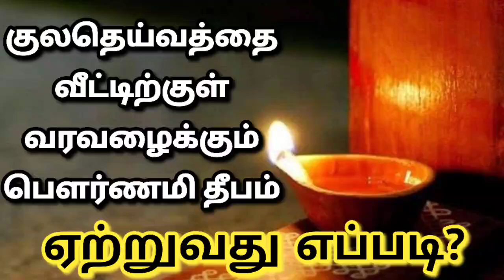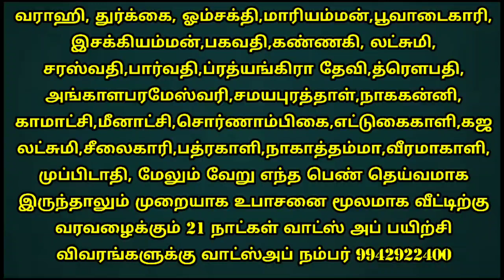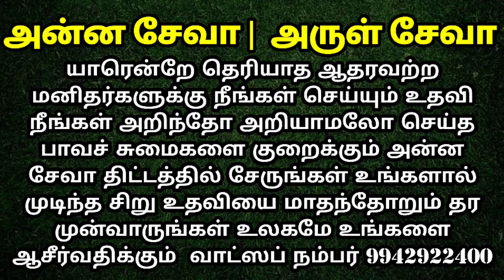குல தெய்வ வசியம் ஏற்பட தீபம்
வராஹி, துர்க்கை, ஓம் சக்தி,மாரியம்மன்,பூவாடைகாரி,
இசக்கியம்மன்,பகவதி,
கண்ணகி, லட்சுமி, சரஸ்வதி,பார்வதி,
ப்ரத்யங்கிரா தேவி,த்ரௌபதி, அங்காளபரமேஸ்வரி,சமயபுரத்தாள்,நாககன்னி, காமாட்சி, மீனாட்சி,சொர்ணாம்பிகை,
எட்டுகைகாளி, கஜலட்சுமி,சீலைகாரி,பத்ரகாளி
,நாகாத்தம்மா,வீரமாகாளி,முப்பிடாதி, மேலும் வேறு எந்த பெண் தெய்வமாக இருந்தாலும் முறையாக உபாசனை மூலமாக வீட்டிற்கு வரவழைக்கும் 21 நாட்கள் வாட்ஸ் அப் பயிற்சி விவரங்களுக்கு வாட்ஸ்அப் நம்பர் 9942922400

"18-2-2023 மாலை ஆறு மணி முதல் மறுநாள் காலை ஆறு மணி வரை "

மாசி மகா சிவராத்திரி நள்ளிரவு 12 மணிக்கு இந்த குழுவில் சேரக்கூடிய அத்தனை பேரின் குடும்பத்திற்காக சிறப்பு யாக வேள்வி நடைபெறும்
சேவை கட்டணம் உண்டு

முன்பதிவு செய்ய வாட்ஸ்அப் நம்பர் 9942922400.